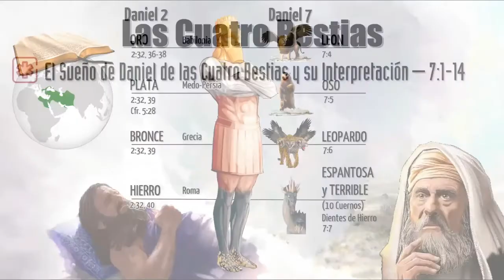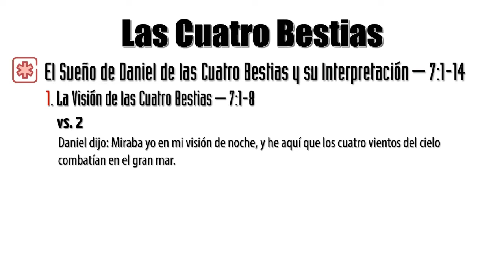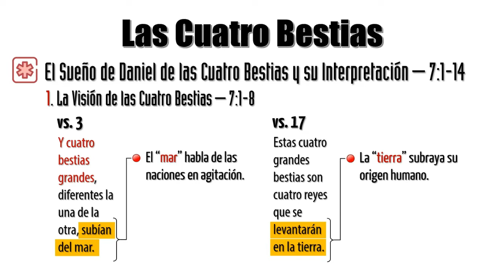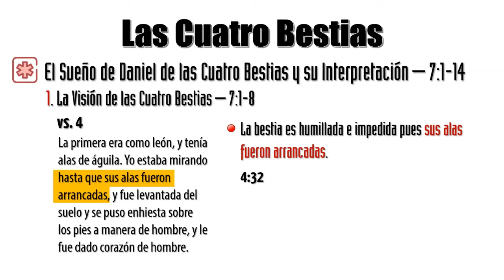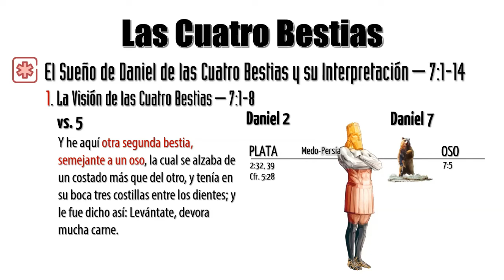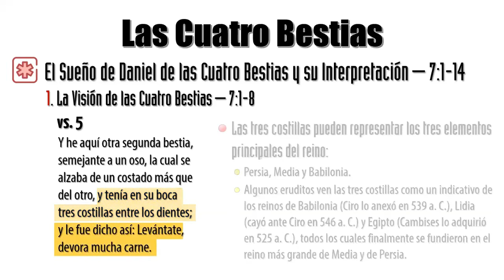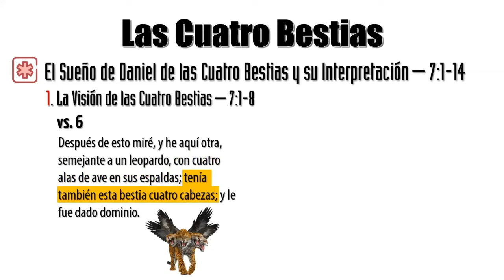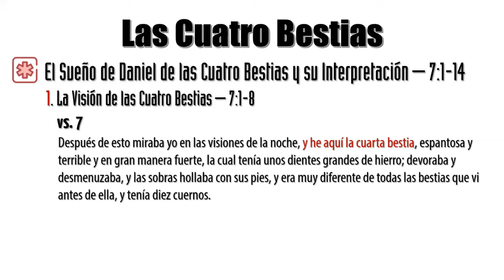Las Cuatro Bestias | El Libro de Daniel - Lección #8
Serie de lecciones sobre el libro de Daniel con Jaime R. Montoya.
✔ Ve toda la serie de lecciones de el libro de Daniel en la lista de reproducción

✔ También puedes encontrar la lista de reproducción en nuestro sitio web